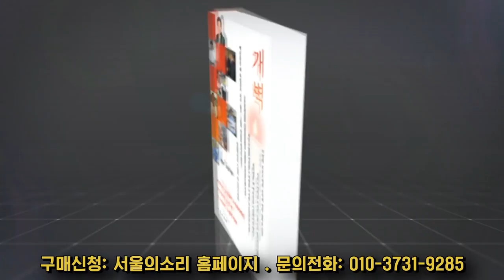셔틀버스 타고 엘리자베스 장례식장으로 윤석열 부부 GOGO~